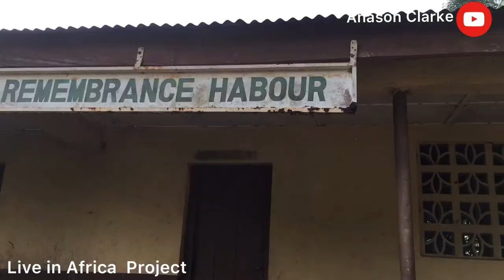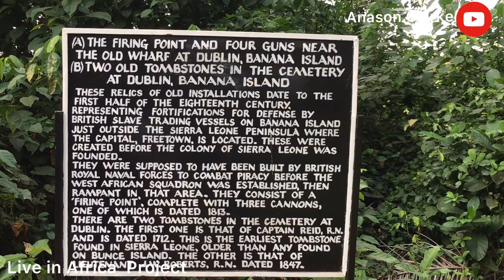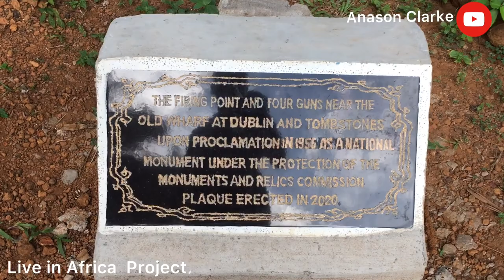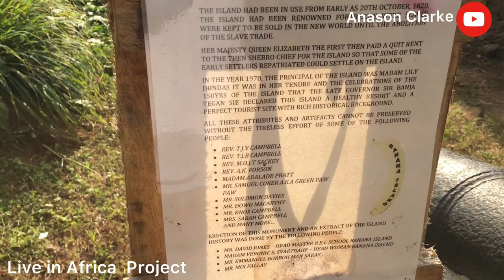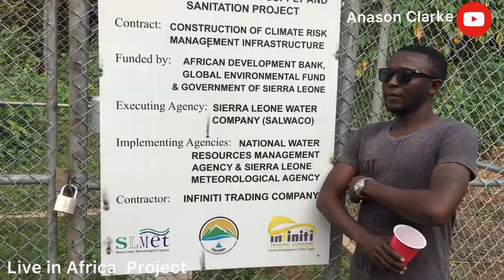How we moved from Ricketts to Dublin, Banana Islands, Sierra Leone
How we moved from Ricketts to Dublin, Banana Islands, Sierra Leone is another video in my documentary series. I sailed through the wonderful Ricketts to Dublin, Banana islands at the Western Area, Rural District, Freetown, Sierra Leone.

Please remember to like it and drop a comment towards your feelings about the video and the next place you will want us to go.